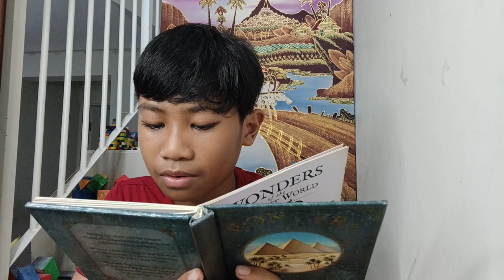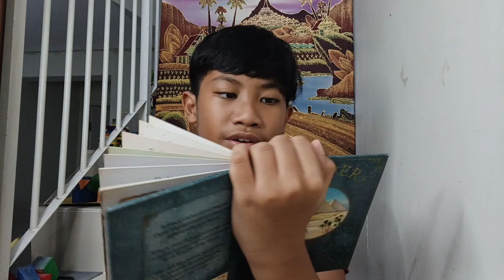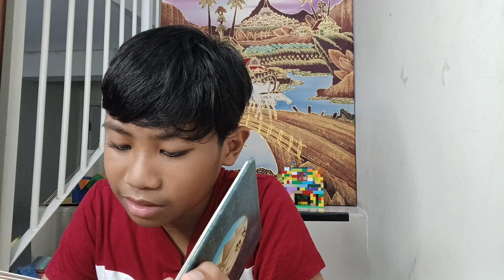Wow... Lighthouses actually exsist during the ancient world! LighthouseLegends AncientBeacons#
🌊✨ Wow... Lighthouses Actually Existed in the Ancient World! 🏰🔥

Yo, fam! 😲 Get ready to have your mind blown because we’re diving into a wild journey through time! In this epic video, we’re shining a light (pun intended! 😉) on the incredible lighthouses that lit up the ancient world! 🕯️🌍

You won’t believe the jaw-dropping stories behind these towering beacons and how they guided sailors through treacherous waters long before modern tech took over! 🚢💨 From the legendary Lighthouse of Alexandria to other awe-inspiring structures, we’re uncovering secrets that’ll leave you shook!

Join me as we explore the history, the myths, and the epic architecture of these ancient wonders!